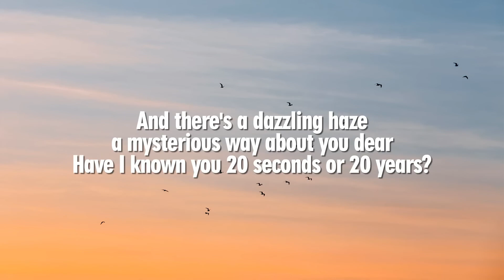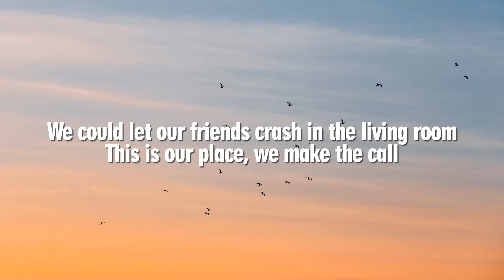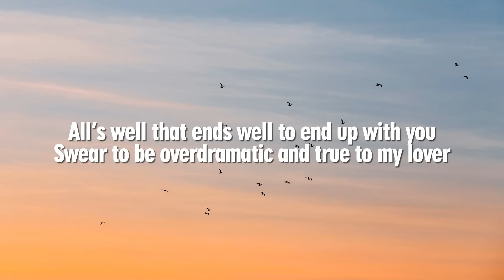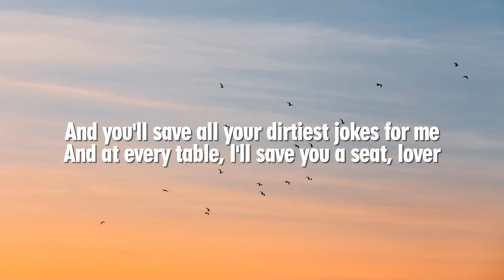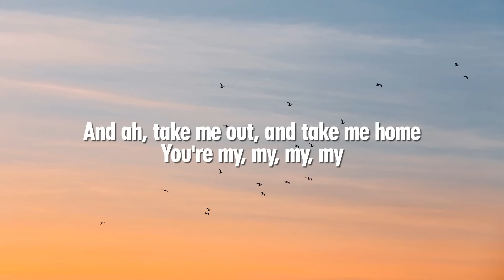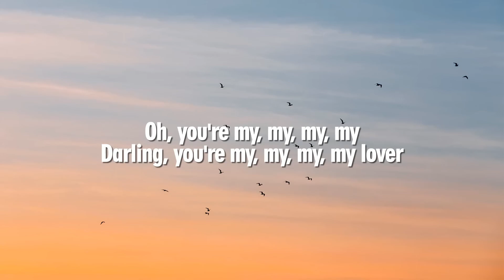Taylor Swift - Lover (Lyrics)